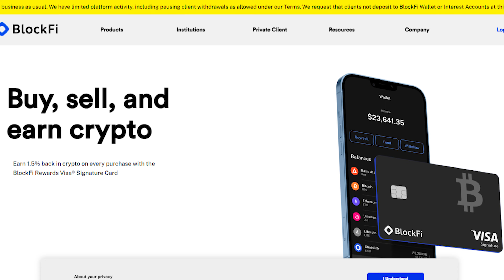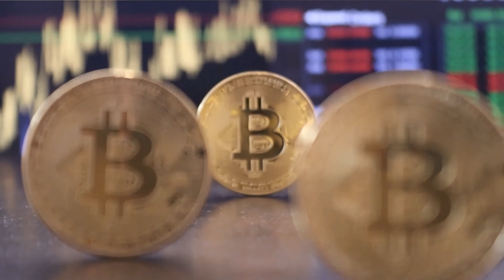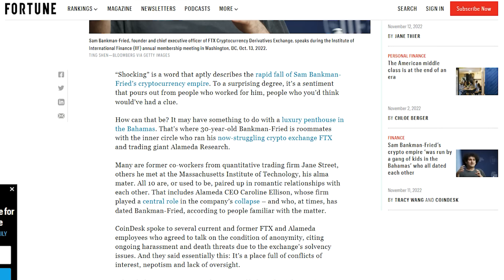FTX Disaster and the FinanceTube Influencer Backlash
It hasn't been a good year for crypto, and that's been compounded by the latest disaster involving FTX.com which has billions of other people's money now in limbo because of shady business practices.

In addition to this, many YouTube financial influencers (FinanceTube) like Andrei Jikh, Graham Stephan, Meet Kevin, Minority Mindset and more, have been under scrutiny from other finance YouTubers about their involvement in promoting (and getting paid tons of money) the FTX platform in their videos.

I'll give my thoughts on it, my concerns with money I have stuck in BlockFi, and what this means for the future of financial YouTube and the cryptocurrency space as a whole, all thanks to Sam Bankman-Fried.

--- BONUS POINTS ---
Earn 60,000 bonus points with Chase Sapphire Preferred.

--- STORE YOUR CRYPTO --
Use Ledger Nano X To Store Your Crypto Offline